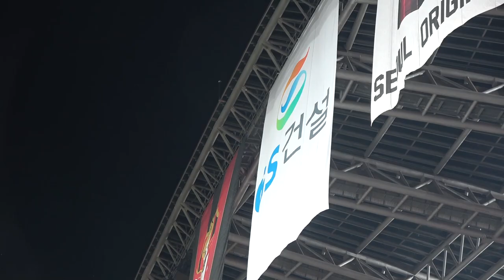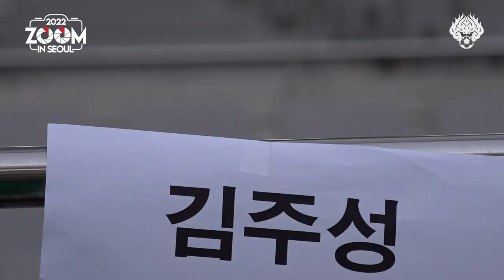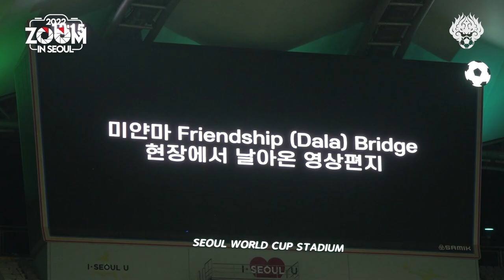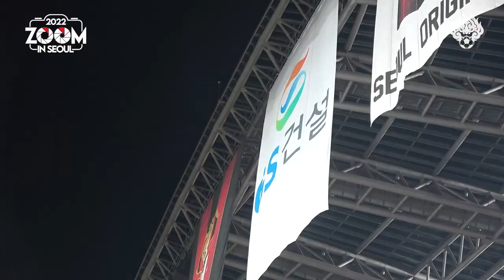줌 인 서울 | 선제골을 지키지 못한 가을밤 홈경기 | 서울 1-1 김천 | K리그1 2022 R36